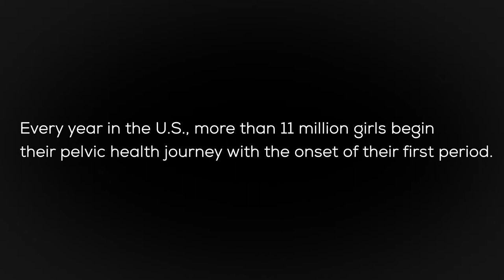MATTER spotlight: Missy Lavender, CEO of Below Your Belt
Missy Lavendar’s journey to founding Below Your Belt began with her own experience. After giving birth to her son, Missy joined the one-third of women who develop a pelvic health disorder in adulthood.

She founded Below Your Belt to equip women and Girls+ —
girls, trans boys, intersex and nonbinary kids, youths who are otherwise queer or questioning, and all of their grownups —  with the education, resources and care they need to manage, improve and prevent pelvic health disorders.